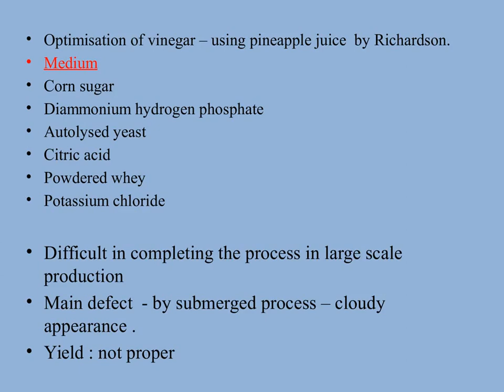Acetic acid Production - Vinegar by acetic acid fermentation